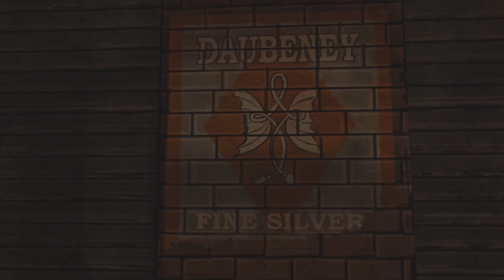(~let's play~) The Walking Dead (blind) episode 3 part 11-12